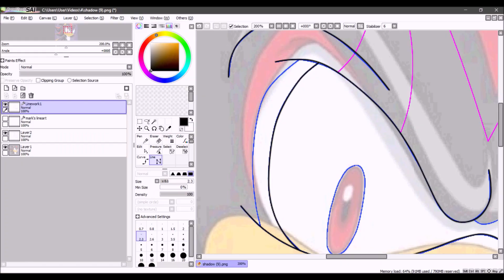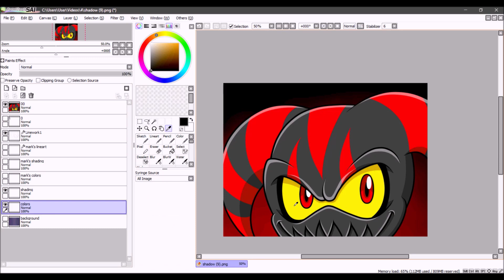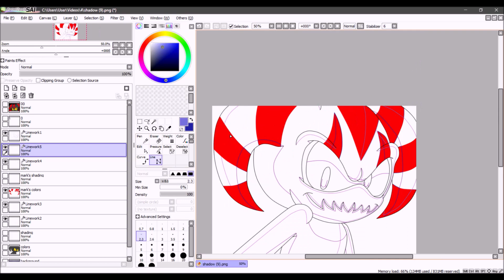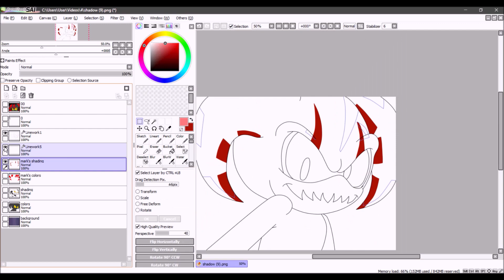recoloring: shadow to darkatori (Darkless4X's request)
song 1: Shall Never Surrender - Devil May Cry 4